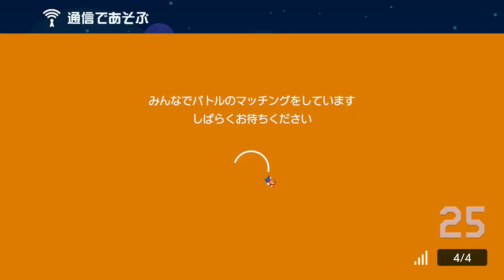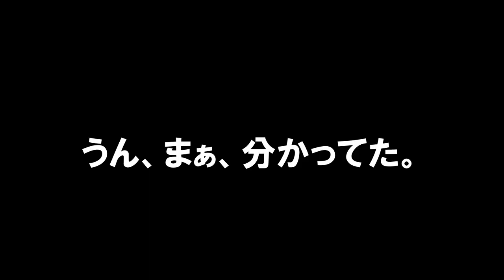神対応！全滅か全員ゴールのコースでキノピコの取った行動！スーパーマリオメーカー2 みんなでバトル